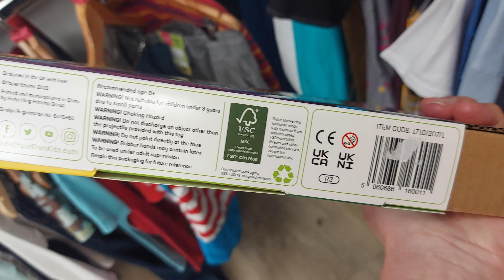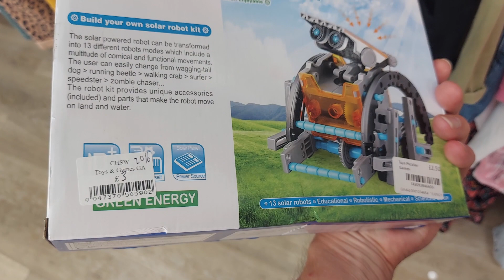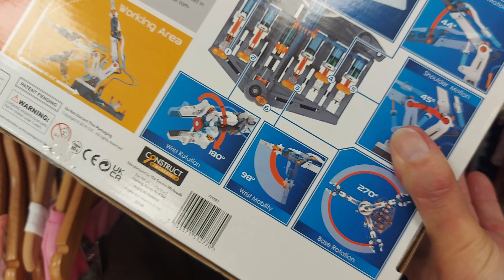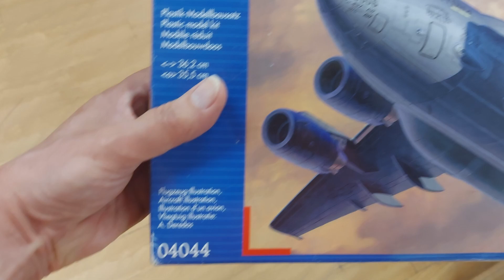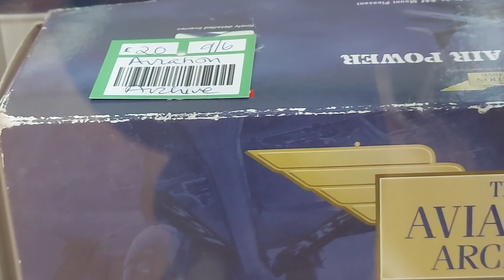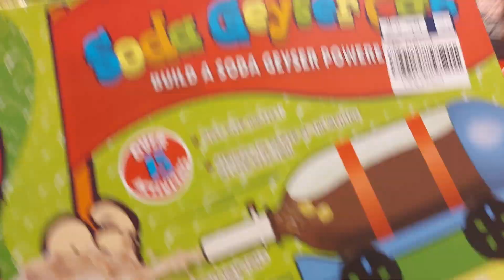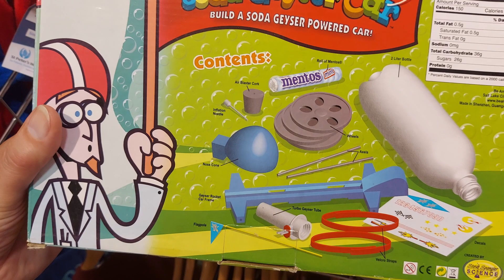Caught my eye but didn't buy CSGOG 20230610 Yate